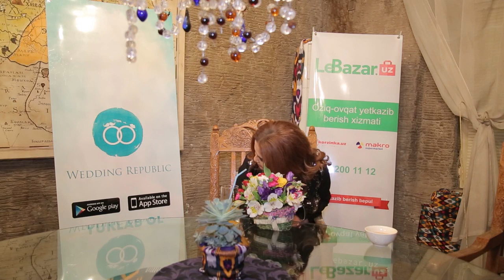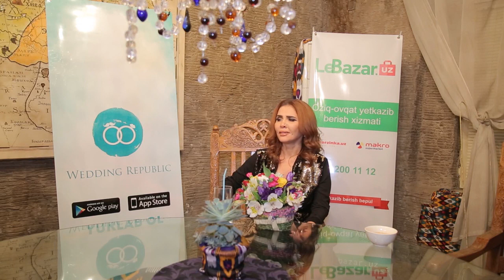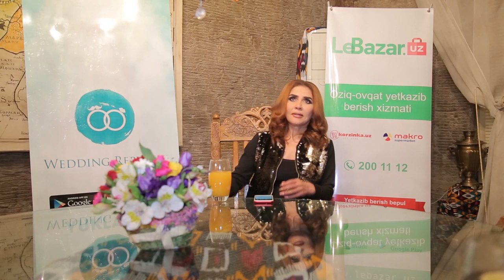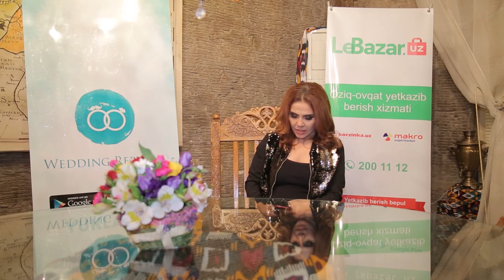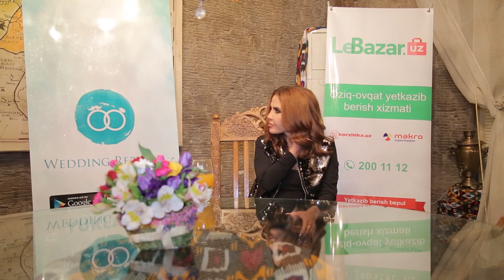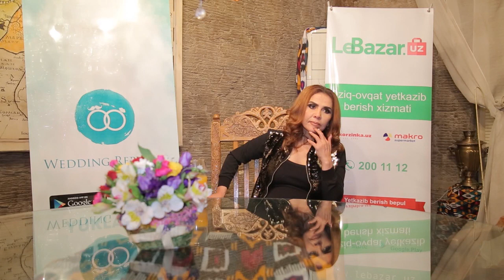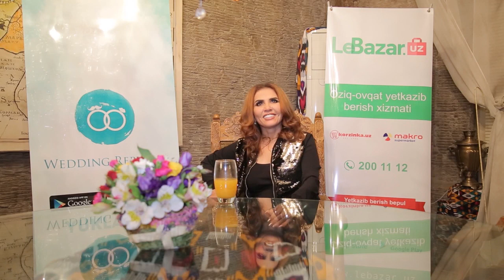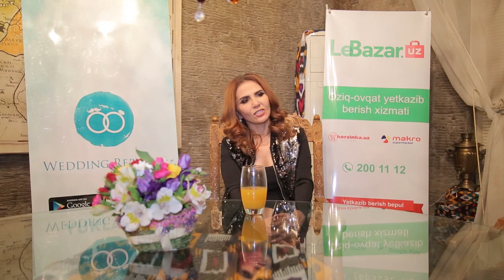Ozodaning haqiqatlari. Shov-shuvli STREAM!